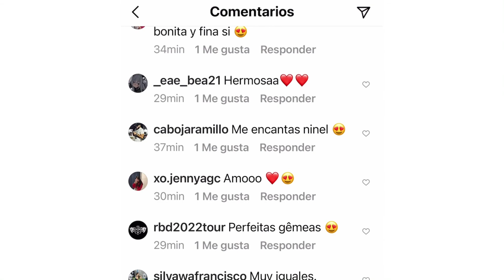¿Son gemelas? Ninel Conde se compara a sí misma con Ariana Grande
Ninel Conde respondió a las bromas de internet sobre su supuesto parecido con Ariana Grande con encuesta propia
Ninel Conde parece estar consciente de una broma un poco común que ha rondado las redes sociales mexicanas en los últimos años y que la relaciona con Ariana Grande.Los internautas a menudo publican memes comparando a Ariana Grande con Ninel Conde, e incluso, han etiquetado a ambas famosas en sus publicaciones en algunas ocasiones.

Ahora, Ninel Conde publica su propia comparativa con la estrella juvenil en una historia de Instagram publicada el sábado 19 de septiembre, y que buscaba llegar a la verdad.